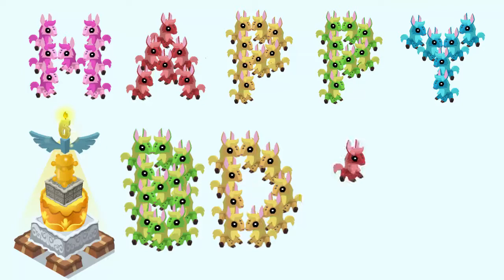AJBDAY Challenge | Cyancitrine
Username: Cyancitrine

What do you do with a bunch of llama plushies? ¯\_(ツ)_/¯ Make a stop motion animation! XD